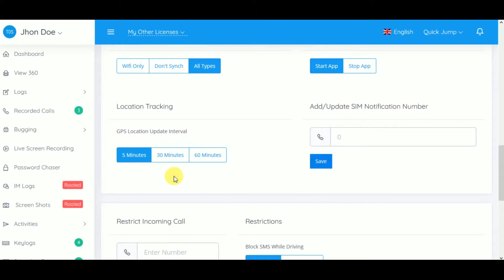How to Remotely Control Via Web with TheOneSpy App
Control all your app activities on monitoring device via a online web base control panel, access from any where from any device and control over through browser.